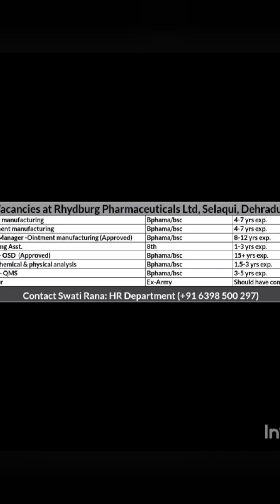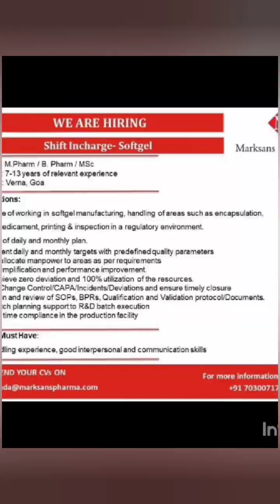Top Pharma Jobs Freshers & Experience Bsc,Msc,Bpharm,Mpharm,Diploma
Top Pharma Jobs Freshers & Experience